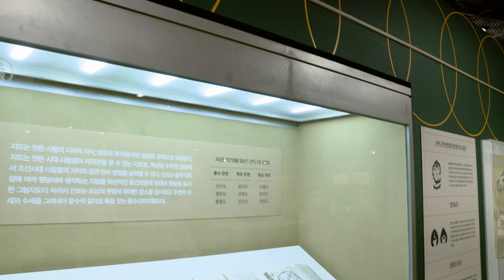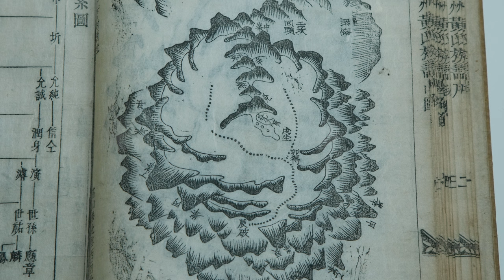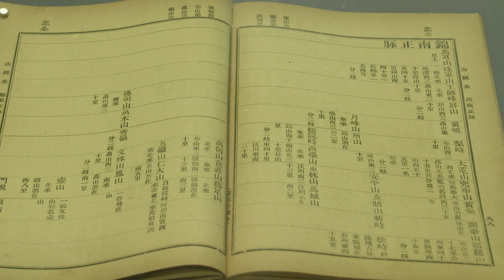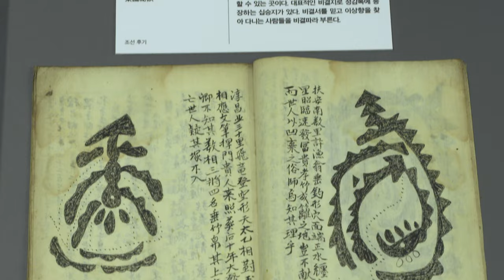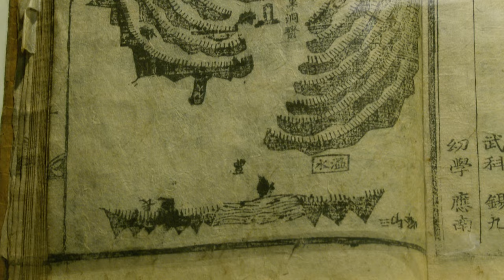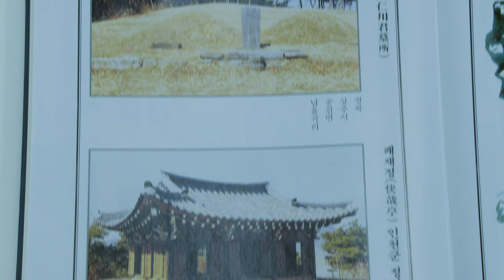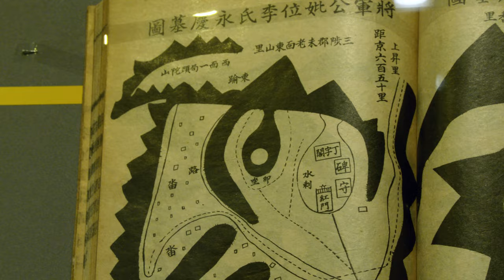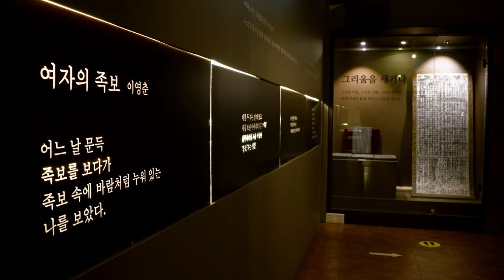[K-Museums] 明堂(명당), 그림에 담다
전시명: 明堂(명당), 그림에 담다
장소: 한국족보박물관 1층 전시실
기간: 2023년 9월 26일(화) ~ 2023년 12월 31일(일) * 이후 상설로 변경
내용: 각 가문의 족보 속에 그려진 산도와 관련된 다양한 이야기
구성
프로로그: 명당, 부모를 모시는 마음

1부: 명당, 좋은 기운이 모인 땅을 찾아서
1-1. 사람의 눈으로 살피다
1-2. 땅과 하늘의 조화

2부: 산도, 명당을 그리다
2-1. 명당을 바라는 마음을 담아 그린 지도
2-2. 명당, 어떻게 그릴까?
2-3. 명당을 표시하는 기호
2-4. 산도와 족보의 만남

3부: 가문 전설의 현장을 그리다

에필로그: 산도, 부모를 가까이 모시는 그림